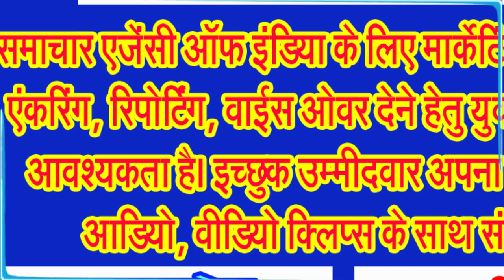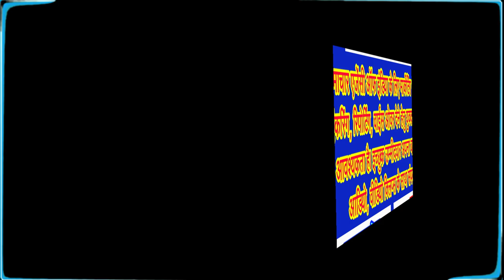जानिए विश्व की सबसे बड़ी तंत्र पीठ आखिर क्यों कहलाती है कामाख्या माई!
कामाख्या देवी के मंदिर के अनेक रहस्य जानकर आप भी दातों तले दबा लेंगे उंगलियां . . .
कामाख्या मंदिर असम की राजधानी दिसपुर के पास गुवाहाटी से आठ किलो मीटर दूर कामाख्या में है। कामाख्या से भी 10 किलो मीटर दूर नीलांचल पर्वत पर स्थित है। यह मंदिर शक्ति की देवी सती का मंदिर है। यह मंदिर एक पहाड़ी पर बना है व इसका तांत्रिक महत्व है। प्राचीन काल से सतयुगीन तीर्थ कामाख्या वर्तमान में तंत्र सिद्धि का सर्वाेच्च स्थल है। पूर्वाेत्तर के मुख्य द्वार कहे जाने वाले असम राज्य की राजधानी दिसपुर से 6 किलो मीटर की दूरी पर स्थित नीलांचल अथवा नीलशैल पर्वतमालाओं पर स्थित मां भगवती कामाख्या का सिद्ध शक्तिपीठ सती के इक्यावन शक्तिपीठों में सर्वाेच्च स्थान रखता है। यहीं भगवती की महामुद्रा (योनि कुण्ड) स्थित है। ये अष्टादश महाशक्तिपीठ स्तोत्र के अन्तर्गत है जो आदि शंकराचार्यने लिखा था।
विश्व विख्यात और विश्व का एकमात्र मां कामाख्या महासिद्ध पीठ की एक मान्यता ये भी देवी ग्रंथ कुलावर्ण तंत्र और महाभगवती पुराण में बताई गई है कि जो भी कलयुग में इस स्वयंभू सिद्ध पीठ में गंगा मईया का गंगा जल लाकर चढ़ाएगा और उस में से ही महा नदी ब्रम्हपुत्र में डाल देगा उसको वाजपई यज्ञ का फल मिलेगा क्योंकि ये सभी पृथ्वी के साथ सभी लोकों की दिव्य शक्तियों का भी शक्ति केंद्र हमेशा रहा ही है।
साल में एक बार मनाया जाता है अम्बुवाची पर्वख्
विश्व के सभी तांत्रिकों, मांत्रिकों एवं सिद्ध पुरुषों के लिये वर्ष में एक बार पड़ने वाला अम्बूवाची योग पर्व वस्तुत! एक वरदान है। यह अम्बूवाची पर्व भगवती (सती) का रजस्वला पर्व होता है। पौराणिक शास्त्रों के अनुसार सतयुग में यह पर्व 16 वर्ष में एक बार, द्वापर में 12 वर्ष में एक बार, त्रेता युग में 7 वर्ष में एक बार तथा कलिकाल में प्रत्येक वर्ष जून माह (आषाढ़) में तिथि के अनुसार मनाया जाता है। यह एक प्रचलित धारणा है कि देवी कामाख्या मासिक धर्म चक्र के माध्यम से तीन दिनों के लिए गुजरती है, इन तीन दिनों के दौरान, कामाख्या मंदिर के द्वार श्रद्धालुओं के लिए बंद कर दिए जाते हैं।
इसका पौराणिक सन्दर्भ भी जानिए,
जानकार विद्वानों के अनुसार पौराणिक सत्य है कि अम्बूवाची पर्व के दौरान माँ भगवती रजस्वला होती हैं और मां भगवती की गर्भ गृह स्थित महामुद्रा (योनि तीर्थ) से निरंतर तीन दिनों तक जल प्रवाह के स्थान से रक्त प्रवाहित होता है। यह अपने आप में, इस कलिकाल में एक अद्भुत आश्चर्य का विलक्षण नजारा है।
जानकार विद्वानों के अनुसार अम्बूवाची योग पर्व के दौरान मां भगवती के गर्भगृह के कपाट स्वत ही बंद हो जाते हैं और उनका दर्शन भी निषेध हो जाता है। इस पर्व की महत्ता का अंदाजा इसी बात से लगाया जा सकता है कि पूरे विश्व से इस पर्व में तंत्र मंत्र यंत्र साधना हेतु सभी प्रकार की सिद्धियाँ एवं मंत्रों के पुरश्चरण हेतु उच्च कोटियों के तांत्रिकों मांत्रिकों, अघोरियों का बड़ा जमघट लगा रहता है। तीन दिनों के उपरांत मां भगवती की रजस्वला समाप्ति पर उनकी विशेष पूजा एवं साधना की जाती है।
जिस प्रकार उत्तर भारत में कुंभ महापर्व का महत्व माना जाता है, ठीक उसी प्रकार उससे भी श्रेष्ठ इस आद्यशक्ति के अम्बूवाची पर्व का महत्व है। इसके अंतर्गत विभिन्न प्रकार की दिव्य आलौकिक शक्तियों का अर्जन तंत्र मंत्र में पारंगत साधक अपनी अपनी मंत्र शक्तियों को पुरश्चरण अनुष्ठान कर स्थिर रखते हैं। और यही वक्त होता है जब विश्व के सबसे प्राचीनतम तंत्र मठ(चीनाचारी)आगम मठ के विशिष्ट तांत्रिक अपनी साधना करने तिब्बत से यहाँ आते है इस पर्व में मां भगवती के रजस्वला होने से पूर्व गर्भगृह स्थित महामुद्रा पर सफेद वस्त्र चढ़ाये जाते हैं, जो कि रक्तवर्ण हो जाते हैं। मंदिर के पुजारियों द्वारा ये वस्त्र प्रसाद के रूप में श्रद्धालु भक्तों में विशेष रूप से वितरित किये जाते हैं। इस पर्व पर भारत ही नहीं बल्कि बंगलादेश, तिब्बत और अफ्रीका जैसे देशों के तंत्र साधक यहां आकर अपनी साधना के सर्वाेच्च शिखर को प्राप्त करते हैं। वाममार्ग साधना का तो यह सर्वाेच्च पीठ स्थल है। मछन्दरनाथ, गोरखनाथ, लोनाचमारी, .